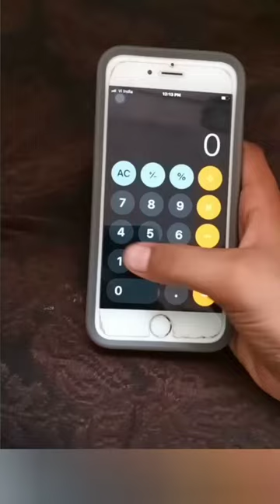I broke the calculator || vlog by appaaloo